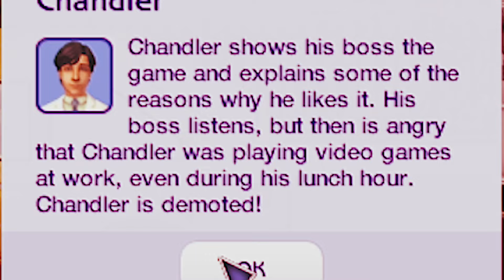Hot para w okolicy | Miłowo #12 [rodzina Goth]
𝓒𝔃𝓮𝓼́𝓬́ 𝓶𝓸𝓲 𝓭𝓻𝓸𝓭𝔃𝔂!

Powracam z Miłowem, tym razem rozgrywamy odcinki po 40 przegranych latach i przegramy w każdej rodzinie turę, składającą się z 3 dni. Zaczynamy od rodziny Goth!

𝓩̇𝔂𝓬𝔃𝓮̨ 𝓶𝓲ł𝓮𝓰𝓸 𝓸𝓰𝓵𝓪̨𝓭𝓪𝓷𝓲𝓪 𝓲 𝓼𝓶𝓪𝓬𝔃𝓷𝓮𝓳 𝓴𝓪𝔀𝓾𝓼𝓲 𝓱𝓮𝓱𝓮:)